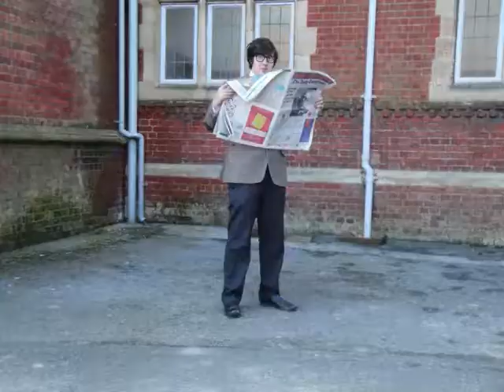Pennell House Concert 2010 Compere's Introduction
Pre concert film introducing comperes James and Max